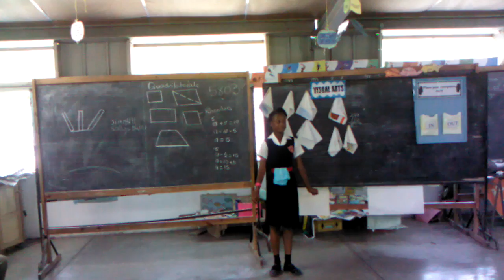Concert by Cascade Primary School 6/14/2012 #1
As a means of thanking the mission team from Mc Dill AFB and Going To Serve for holding an after school Bible Club for four days, the students of Cascade Primary School honored us with a concert to display their skills in Jamaican cultural dance and verse.  They involved several team members in the dances and provided us with a great time and a great memory of our mission trip to Cascade.  Note:  The team had come directly from the work site which explains our work boots and grubby clothes!